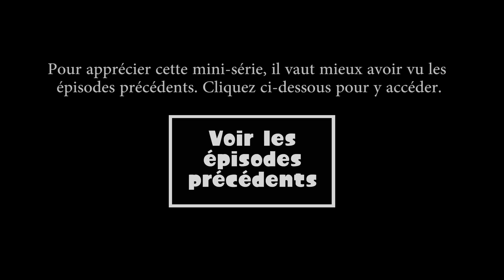EvilSquad - Episode 6 : Révélation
La EvilSquad est une fiction. Cette série de vidéo ne reflète en aucun cas ma personnalité, ni mes intentions dans Splatoon et en général.
Merci de prendre donc ça à la légère :-)

Ceux qui veulent porter l'emblème de la EvilSquad pour supporter notre rébellion, peuvent ajouter un losange dans leur pseudo ! Par exemple : ps♦udo, ♦pseudo ou pseudo♦

Mon ID Nintendo : raphiol
Mon compte twitter : @SplatEvilSquid
Mon Skype : SplatEvilSquid